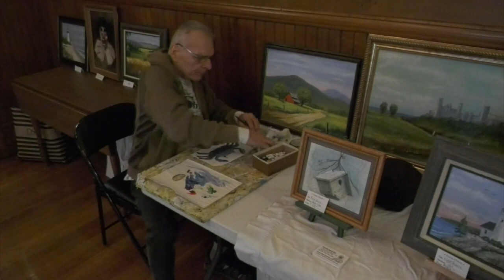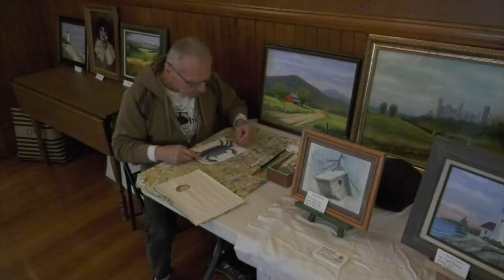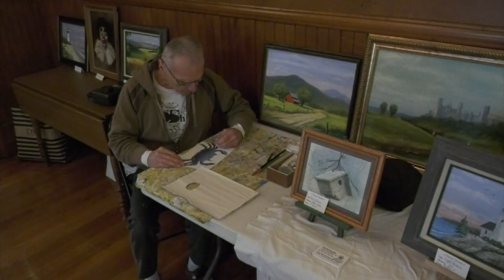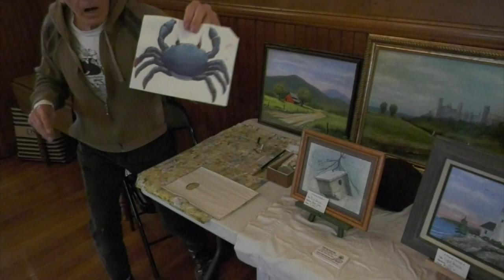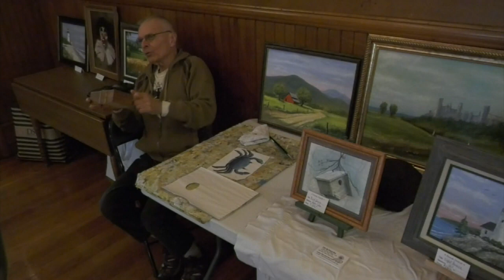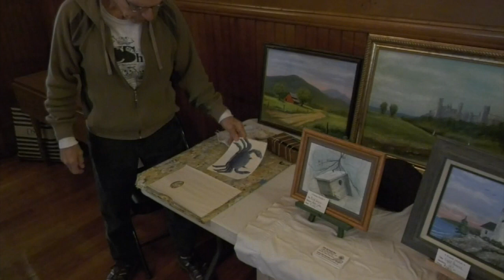Senior Art Show 05/05/19